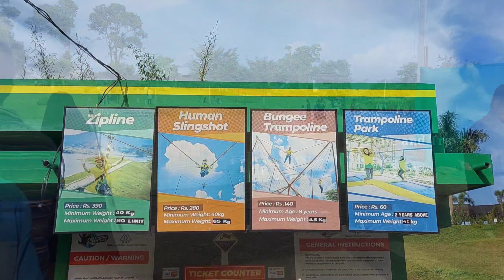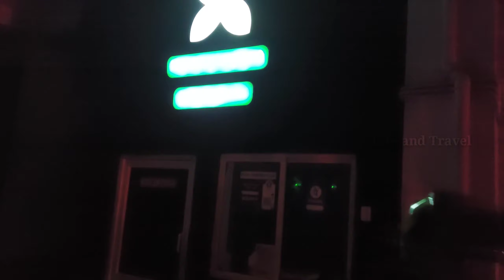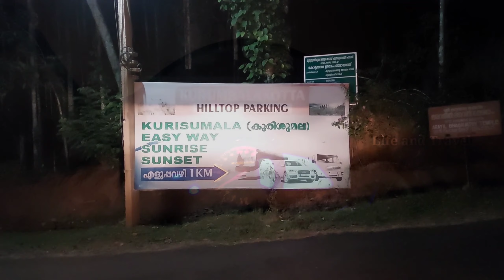Wayanad- Our POV | Part-II |karapuzha dam|zipline | kurumalakotta sunrise | neelimala view point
Wayanad- Our POV | Part-II | Wayanad | heaven|karapuzha dam|zipline | kurumalakotta sunrise

*_3 Days Expenses for 6 persons_*
1.Petrol - Rs.5900/-
2.Parking & Entry Fee - Rs.3420/-
3.Activities - Rs.2340/-
4.Foods & Refreshment - Rs.7653/-
5.Room - Rs.3780/-
*Grand Total :- Rs.23093/- (Rs.3850/Head)*